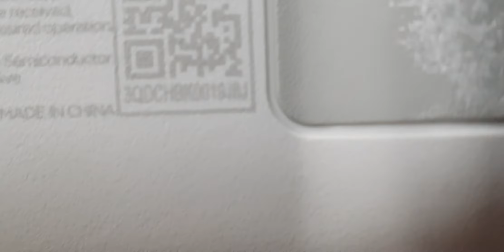MINI2 R.C no power / HQ-02639